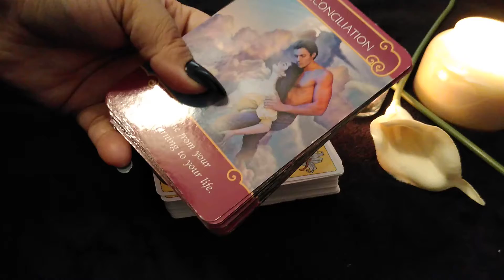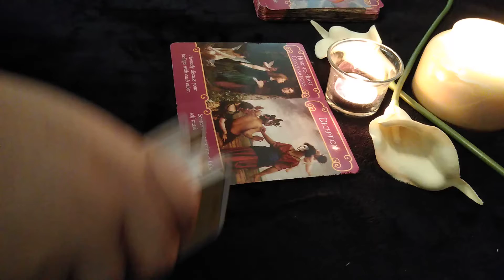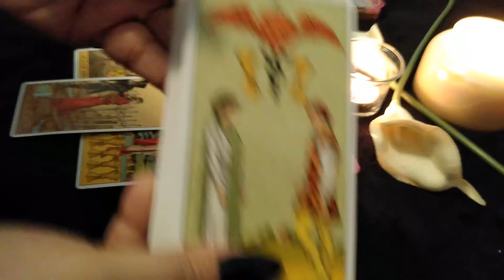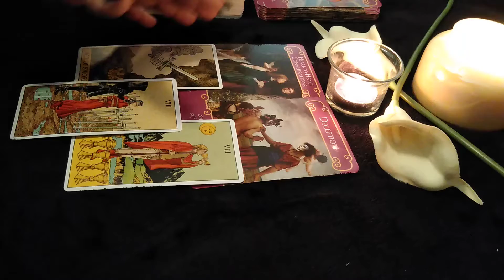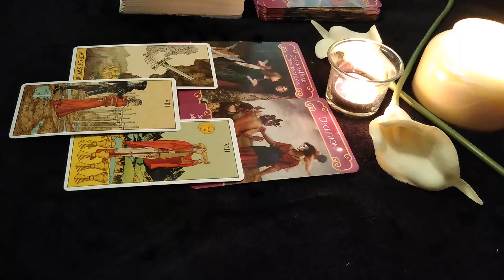Virgo ♍ Weekend Love 😍 Reading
🎃 October 11-13th. Virgos check out what this weekend has in store for ur love life 💕